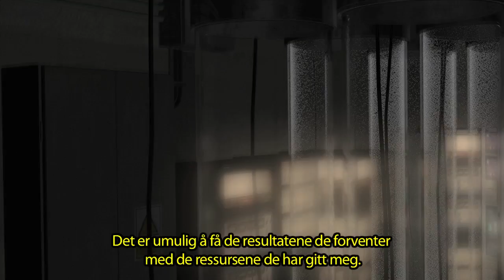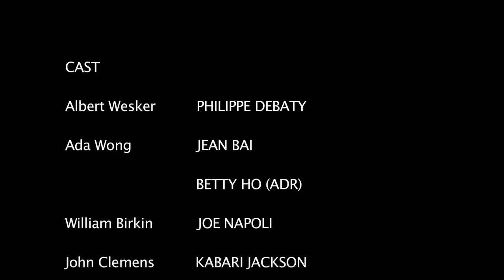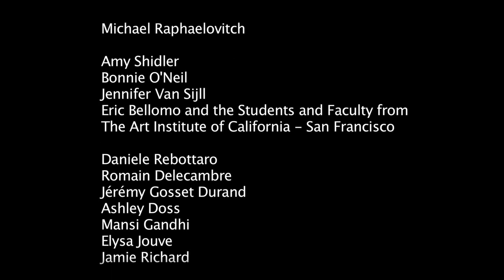Patient Zero - Norwegian language